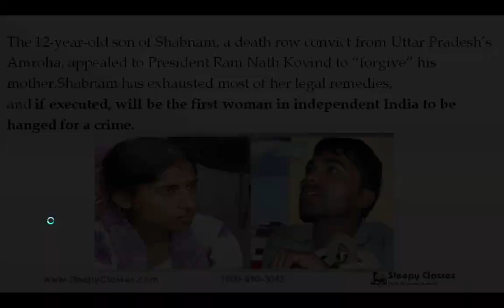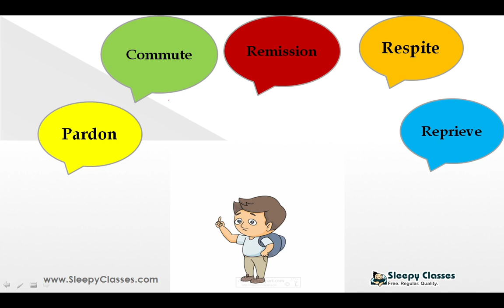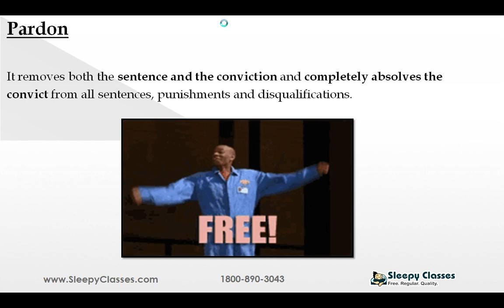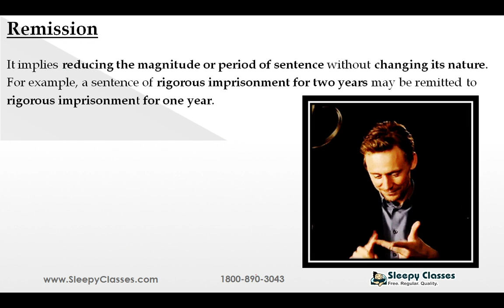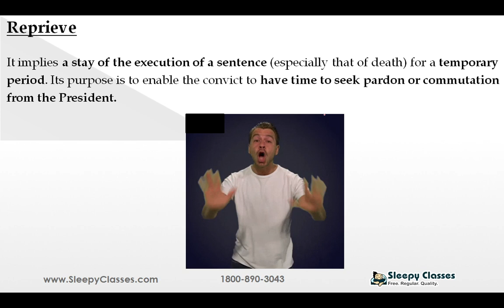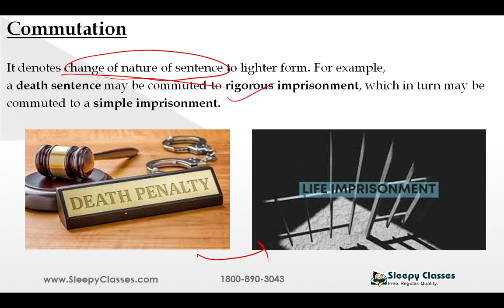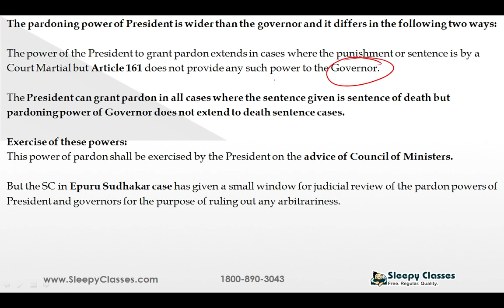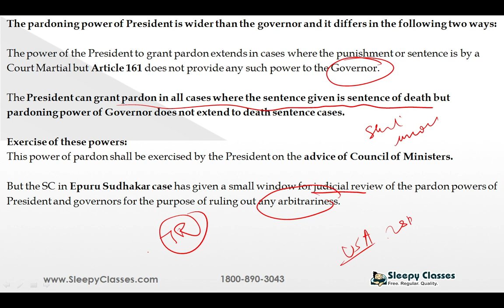Pardoning Powers of the President